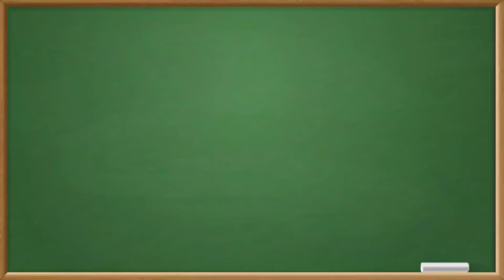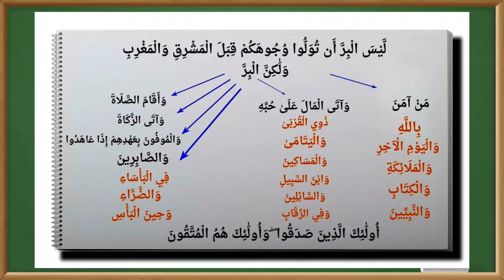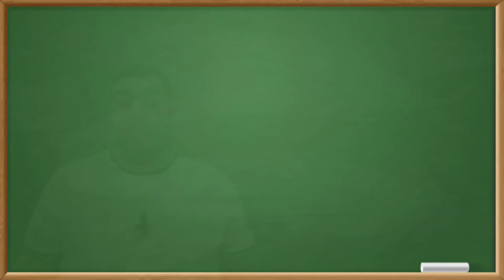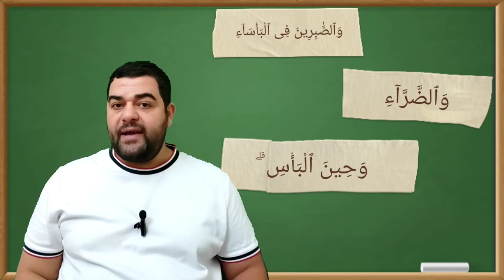تابع تفسير سورة البقرة ١٧٧: والموفون بعهدهم إذا عاهدوا والصابرين في البأساء والضراء وحين البأس...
وَٱلْمُوفُونَ بِعَهْدِهِمْ إِذَا عَٰهَدُواْ ۖ وَٱلصَّٰبِرِينَ فِى ٱلْبَأْسَآءِ وَٱلضَّرَّآءِ وَحِينَ ٱلْبَأْسِ ۗ أُوْلَٰٓئِكَ ٱلَّذِينَ صَدَقُواْ ۖ وَأُوْلَٰٓئِكَ هُمُ ٱلْمُتَّقُونَ
والذين يوفون بالعهود، ومن صبر في حال فقره ومرضه، وفي شدة القتال. أولئك المتصفون بهذه الصفات هم الذين صدقوا في إيمانهم، وأولئك هم الذين اتقَوا عقاب الله فتجنبوا معاصيه.